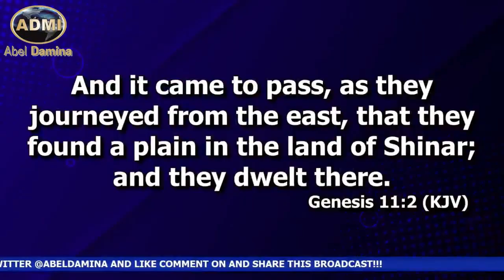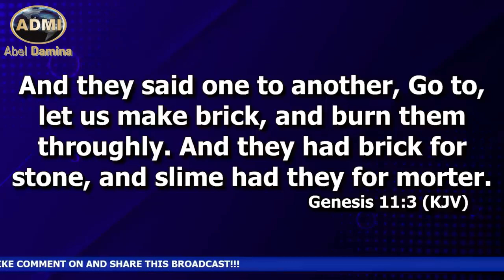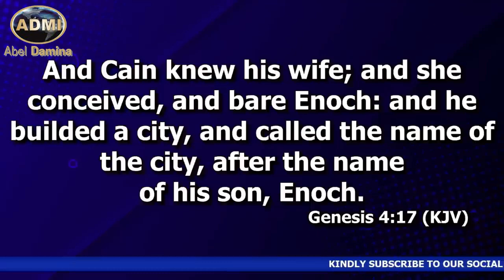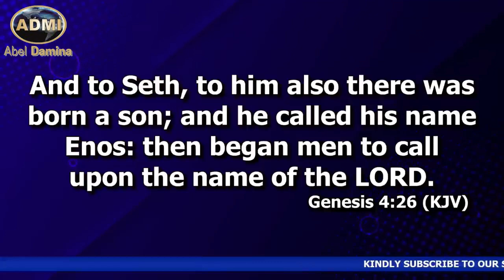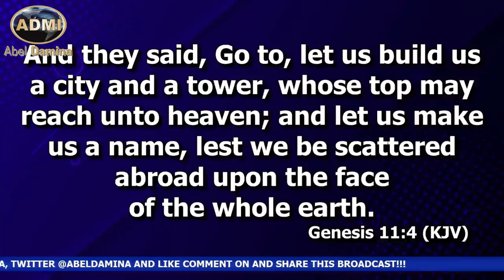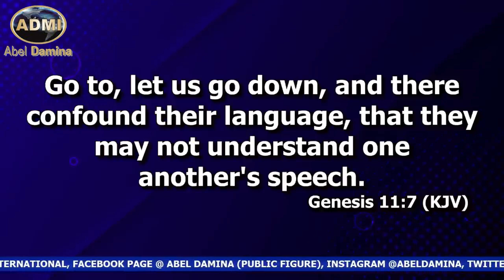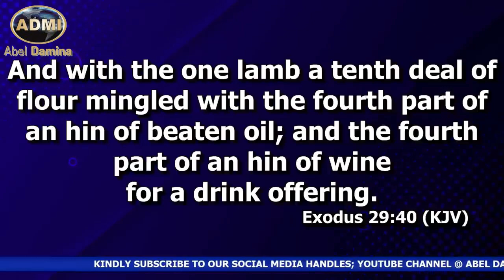Babel: A Place For Self Worship (Making A Name For Self) | Dr. Abel Damina